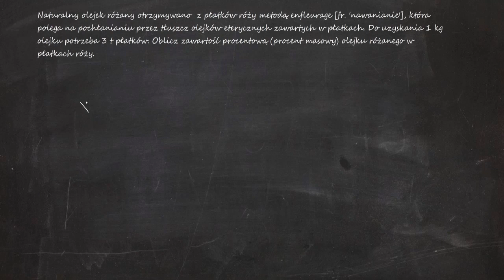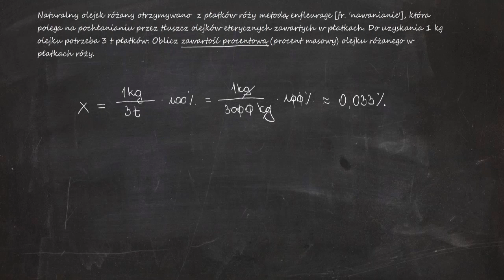Naturalny olejek różany otrzymywano z płatków róży metodą enfleurage [fr. nawanianie] która polega